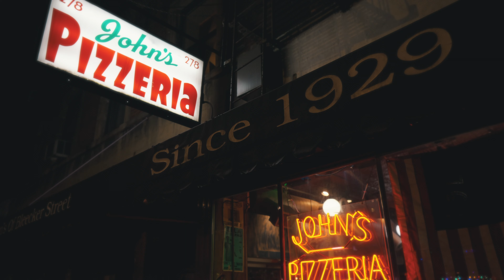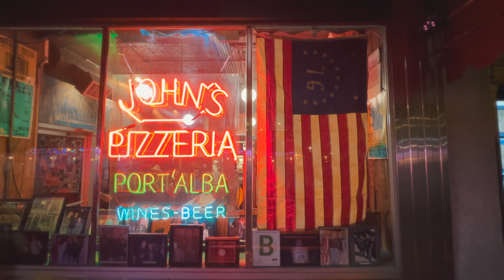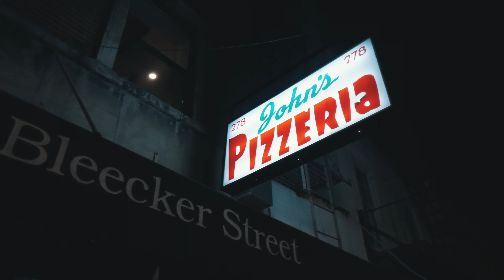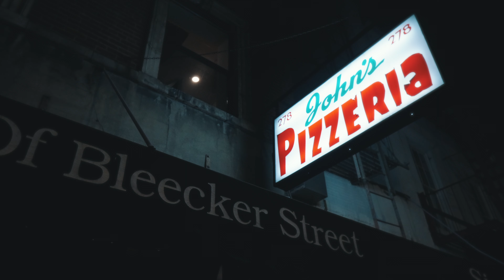The BEST Pizza in New York City VS BEST Chicago Pizza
✶ CHAPTERS
0:00 Cold Pizza Open
0:09 How We Will Be Judging the Pizza Cities - New York vs Chicago
0:49 Eating Coal-Fired New York Pizza at John’s of Bleecker Street in Greenwich Village, Manhattan, NYC
3:04 Is John's of Bleecker Street Pizzeria Overrated?
4:45 Best Manhattan Pizza - John’s of Bleecker Street Pizzeria Review
4:54 Eating a Traditional Tavern-Style Thin Crust Pizza from Pat’s Pizzeria and Ristorante in Lincoln Park, Chicago
11:16 Eating Fried Calamari at Pat’s Pizzeria and Ristorante in Lincoln Park, Chicago
11:44 Tavern Style Pizza
12:25 Best Lincoln Park Chicago Pizza - Pat’s Pizzeria & Ristorante Review
12:35 How to Get Into Lucali Pizzeria in Brooklyn
13:11 Eating a Neapolitan Style Pizza at Lucali in Caroll Gardens, Brooklyn
15:10 Eating a Pepperoni Calzone at Lucali in Caroll Gardens, Brooklyn
16:47 Best Brooklyn Pizza - Lucali Review
17:22 Eating a Deep Dish Chicago Pan Pizza at Milly’s Pizza in the Pan in Uptown, Chicago
20:54 Best Chicago Deep Dish Pizza - Milly's Pizza in the Pan Review
21:00 Which Pizza City is Best - Chicago vs New York? The FINAL Debate